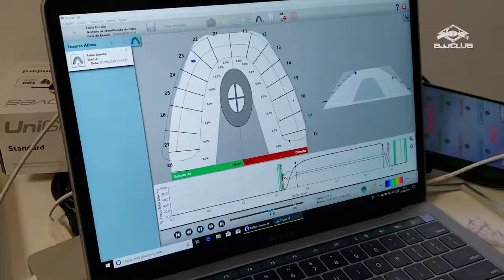O Melhor Protetor Bucal do Mercado - Diosport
Conheça o melhor protetor bucal do mercado. Protetores bucais de alta performance da DIOSPORT.

O Dr. Luis Yavich explica:

O DioSport para lutadores é a junção entre a tecnologia de absorção de impacto com o reposicionamento funcional da mandíbula que permite a otimização do rendimento esportivo.

Como funciona?

Sabemos que na hora do esforço, especialmente na hora da explosão muscular ou de movimentos bruscos, apertamos os dentes para ter maior estabilidade. Entretanto,  se a mandíbula não estiver corretamente alinhada, todos os músculos mastigadores e  os demais músculos que conformam as cadeias cérvico-escapulares, farão com que a atividade esportiva não seja praticada com a devida eficiência. Além disso, quando esbilizamos a mandíbula, conseguimos melhorar as vias aéreas e geramos uma quantidade suplementar de oxigênio.

Dr. Luis Yavich no Instagram